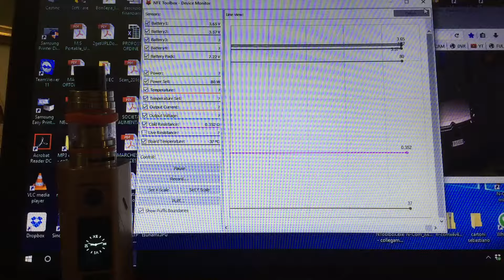Wismec 2/3 Artic Fox Firmware